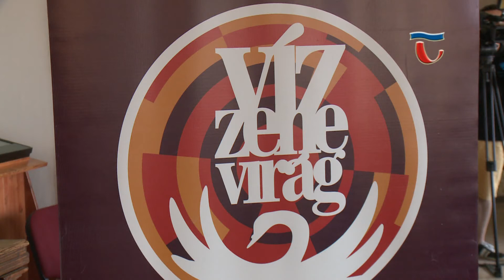180607 Híradó 03 25. Víz, Zene, Virág Fesztivál - sajtótájékoztató I.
Több színpad, a legkedveltebb hazai előadók, sportprogramok, gyermeksziget. A hagyományok mellett újdonságokat is hoz majd az idei Víz, Zene, Virág Fesztivál. A szervezők ma sajtótájékoztató keretében számoltak be a részletekről, a programok pontos menete már megtalálható az interneten, jegyek pedig elővételben is válhatók azok számára, akik a sorban állást szeretnék elkerülni az ország legnagyobb családi fesztiválján.